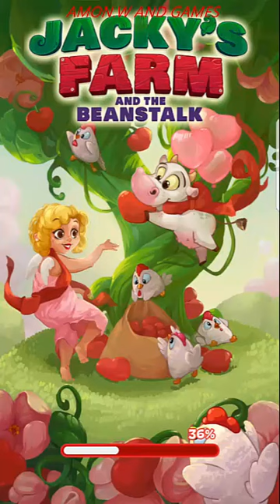Jacky's Farm: Match-3 Adventure. Levels 15,16,17. Android 2019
✌Download Game For Android:
✌About This Game:Become the best farmer in this fun match-3 game based on your favorite fairy tales! Go on an exciting adventure, traveling the world of the beloved fairy-tale characters. Defeat the evil Giant who robbed Jacky's farm. Go after him on the beanstalk and help to return the stolen items and teach the scoundrel a lesson. Match 3 fruits and other crops in a row to collect harvest and win exciting levels! Grow crops on the farm to get daily rewards.

🍓Match fruits and crops! Fun addictive gameplay!
🥕Thousands of challenging and unique match-3 levels!
🍋 No Wi-Fi or Internet connection required to play!
🍊Powerful and fun magic boosters and power-ups will help you!
🍇Completely free, you can win all levels without paying!
🍏Fun boss-fight levels! Defeat the Giant and show him who's the boss!
🍅Play levels to top the leaderboards and beat best players in the world!
🍍Meet beloved characters from your favorite fairy-tales!
🍐Various fun in-game events and sales!
🍉Play with your friends and beat their score!
🍑Don't forget to log in daily to get your daily bonus!

You can play alone, or with friends to share a victory and overcome challenges in the game together. Picturesque places, colorful graphics, stunning effects and a fascinating game genre will keep you at the edge of your seat during the game. The world of farming and fairy tales is waiting for you!